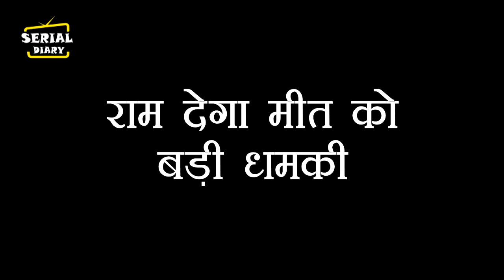MEET || OMG !! सारा सच जानने के बाद RAM देगा MEET को बड़ी धमकी, ऐसे पलटेगी पूरी कहानी..